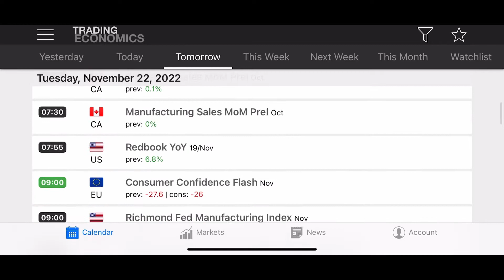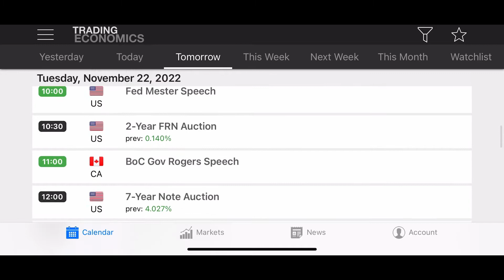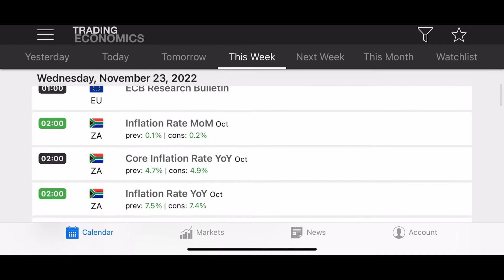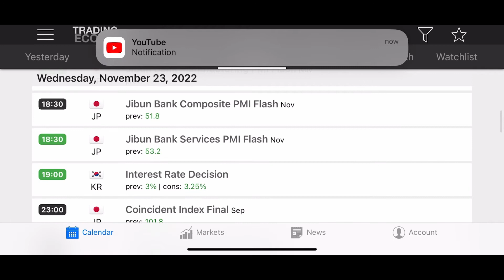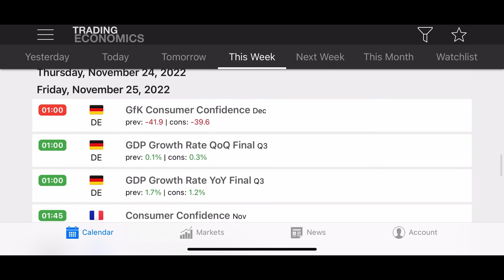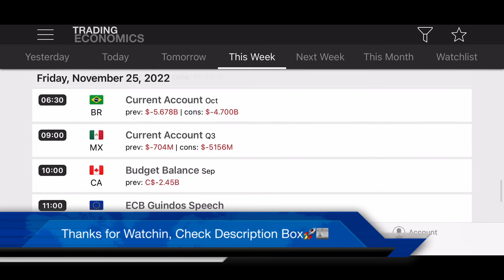Bravo/Betatest 5.0: •Rocket Man News• :🚀📰:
Global News Coverage,,, aint easy but Production is Fun!!!📈

*Please Seek Financial Advice from YOUR Advisor*
*Please Keep ALL Your Wealth SAFE and Secure, FDIC Insured Savins & Self Custodial Currency Wallets*

Us!🌎